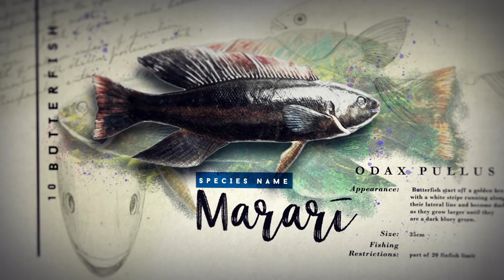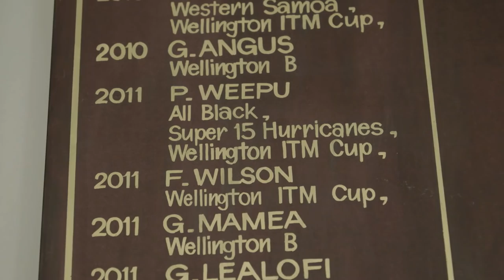Spearfishing and Kina diving on the South Coast - Piri's Tiki Tour S2 Ep10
We're in my stomping ground and out with the Kina Krew spearfishing on the South Coast.

Long lining for Hāpuka on the Cook Strait and Deer hunting near Wainuiomata.

Piri Weepu - Piri's Tiki Tour